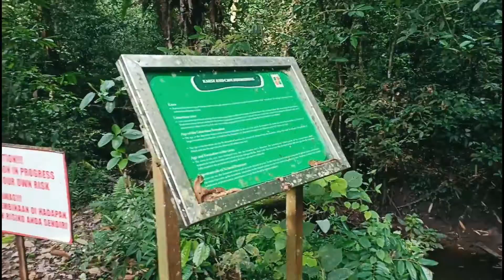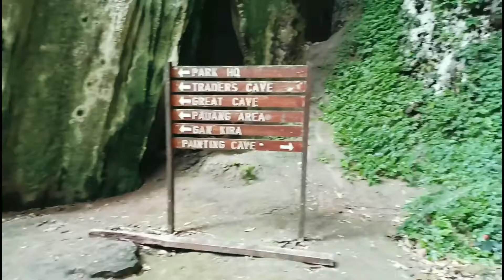【Part 2】差一点就要跌进深洞里？！山洞里的路滑到不得了！走出来时你会发现鞋底都沾满了..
◆简介◆
Halo！大家好！我是来自砂拉越 Miri的一位热爱唱歌，拍摄的平凡男孩。希望大家多多支持我的影片哟～我喜欢挑战新事物，不断地扩大视野，将来要做一个很棒的Youtuber！